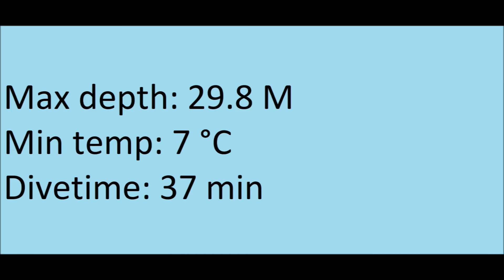Duikje in Slijk Ewijk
Een diepe duik in het kader van de PADI advanced opleiding. Rustige duik met 2 cursisten naar max 30 meter. Goed zicht en lekker gedoken.